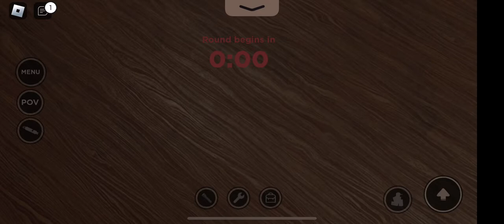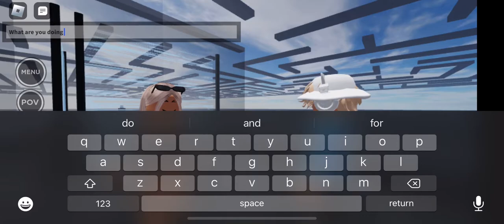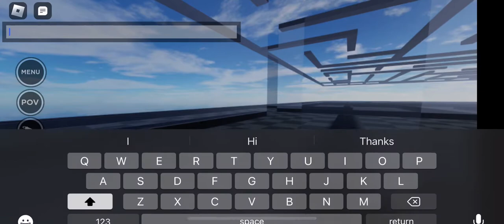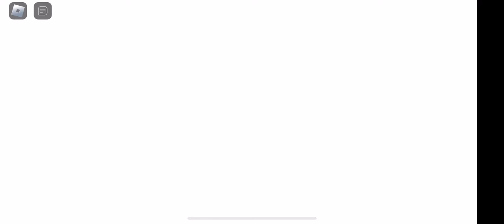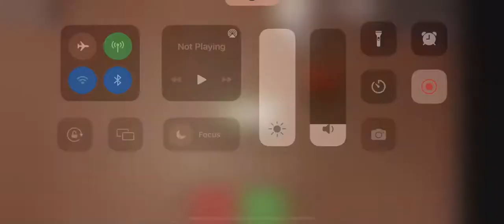Me playing Evade